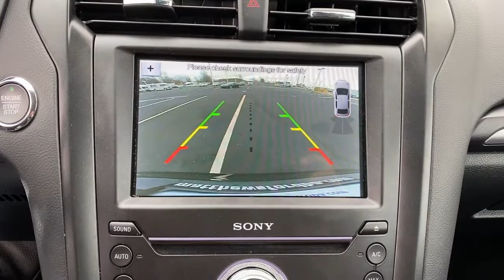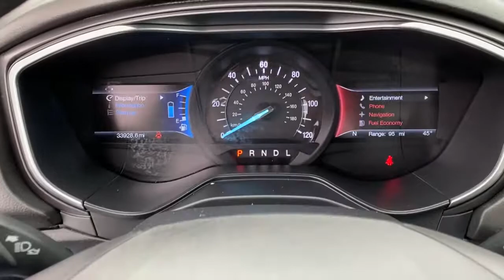2019 Ford Fusion Hybrid Tulsa, Broken Arrow, Joplin, Bixby, Owasso, OK P9394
Black Used 2019 Ford Fusion Hybrid available in Tulsa, Oklahoma at Matthews Ford. Servicing the Broken Arrow, Joplin, Bixby, Owasso, OK area.
2019 Ford Fusion Hybrid Titanium - Stock#: P9394 - VIN#: 3FA6P0RU2KR113257

Matthews Ford
1101 Southwest Expressway Drive